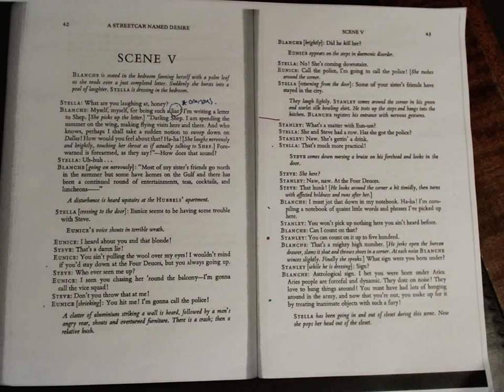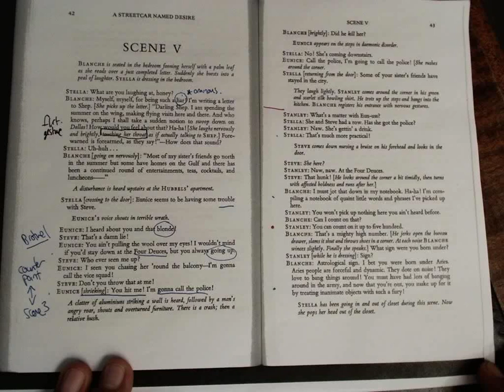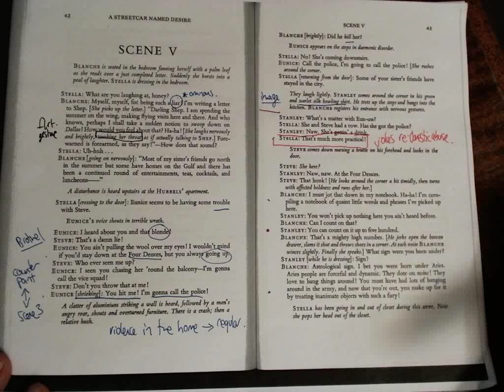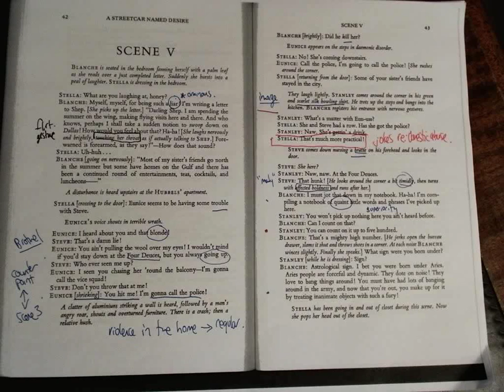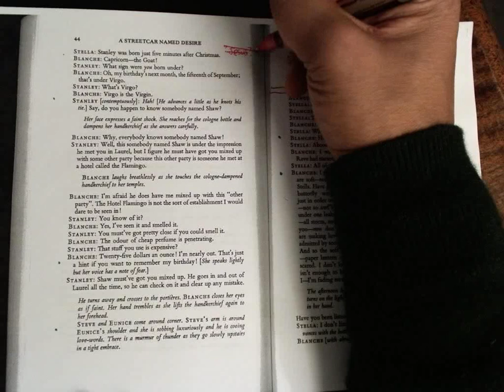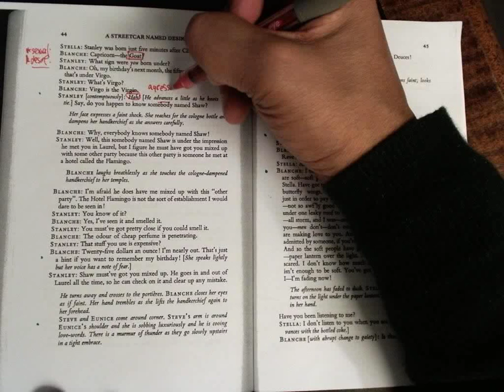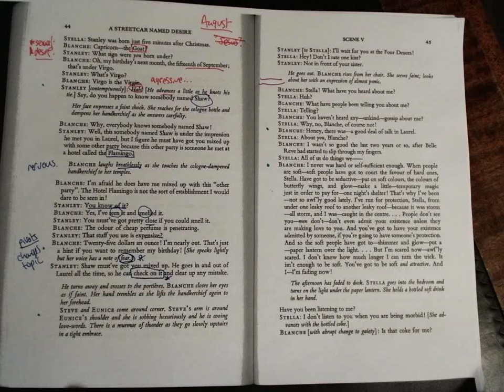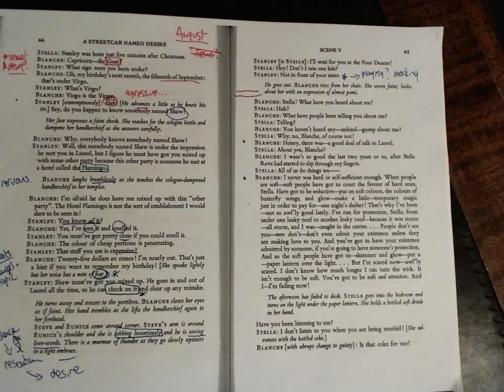Streetcar 5 1